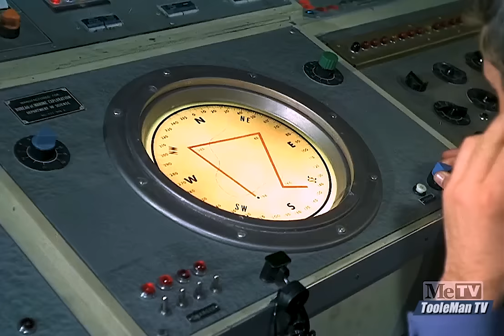Voyage to the Bottom of the Sea S3E25 "Deadly Cloud" HDTV Episode!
"Deadly Cloud
First aired 12 March, 1967

As Captain Crane brings the Flying Sub close to a strange cloud formation, he is taken over by an alien that intends to destroy the Earth.

This episode is a recording from a recent HDTV broadcast of a newly transferred and restored film. The episode has been shortened by the rights holder to the current standard length for one-hour episodes through the use of cuts and increased frame rate. Additional audio and video augmentation by TooleMan TV, 2023.